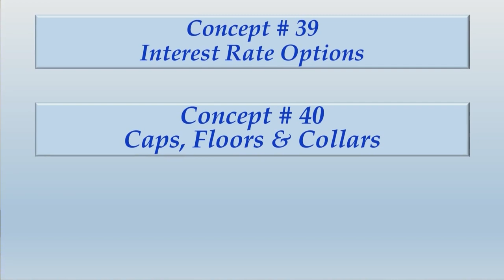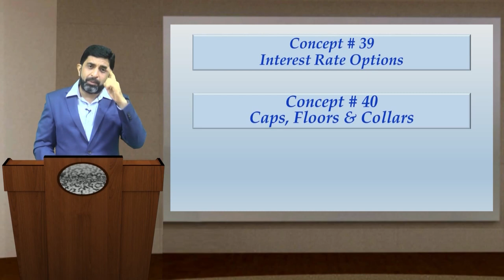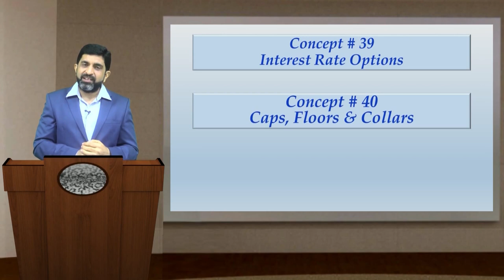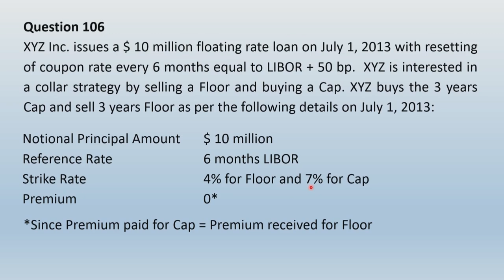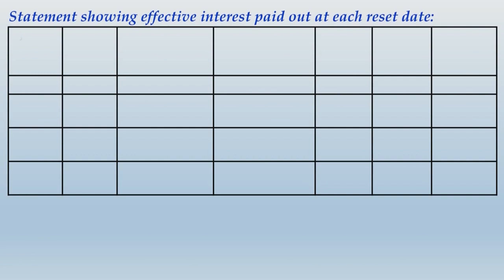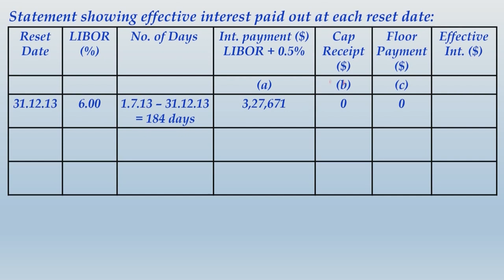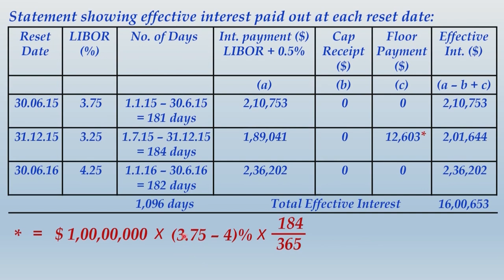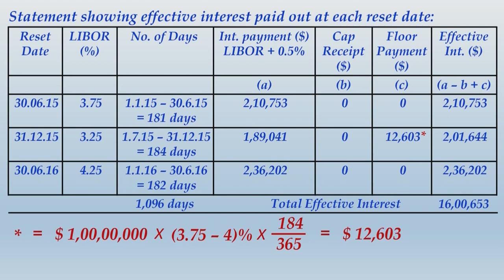Interest Rate Options Caps, Floors and Collars - CA Final SFM (New Syllabus) Classes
Interest Rate Options:

These are such derivative contracts where the holder of Interest Rate Options has a right but no obligation for borrowing or investing money at a pre decided interest rate.

For example, X Ltd. has been given an option by HDFC Bank to borrow $ 20,00,000 after 6 months for a period of 3 years at 12% per annum irrespective of prevailing interest rate.

In the above example, X Ltd. has a right and not an obligation to borrow after 6 months at 12% per annum. X td. Is holder of such Interest Rate Option and would have definitely paid premium for such option. X Ltd. will exercise this option only when such option is In-the-Money.

An Interest Rate Option is considered In-the-Money (in case of borrowing) when the prevailing interest rate in the open market is higher than the interest rate as per the option.

Caps, Floors and Collars:
X Ltd. is offered by its bank an interest rate option, according to which X Ltd. can borrow at its choice a sum of $ 1,00,000 after 1 year at 12% p.a.

After 1 year if prevailing interest rate for borrowing is higher than 12% p.a., X Ltd. will exercise this option of interest rate and will borrow at 12% p.a. irrespective of actual interest rate.

Y Ltd. is offered by its bank an interest rate option, according to which Y Ltd. can deposit at its choice a sum of $ 5,00,000 after 1 year at 8% p.a.

After 1 year if prevailing interest rate for deposit is lower than 8% p.a., Y Ltd. will exercise its option to make deposit at 8% p.a. irrespective of actual interest rate.

In the above given two examples, X Ltd. is willing to borrow and has risk of interest rates rising up. On the other side, Y Ltd. is willing to invest and has risk of interest rates declining.

Holding an interest rate option to borrow at a specified rate as given in case of X Ltd. as 12% p.a. provides protection to X Ltd. against upward movement of interest rate. Using such option, X Ltd. can borrow at prevailing interest rate or 12% p.a., whichever is lower. This option can fix an upper limit to interest rate. Such options are called “CAPS”.

Holding an interest rate option to invest at a specified rate at the option of the holder as given in case of Y Ltd. as 8% p.a. that protects the investor from downward movement of interest rate. Using such option, Y Ltd. can invest at prevailing interest rate or 8% p.a., whichever is higher. This option can fix a lower limit to interest rate. Such interest rate options are called “FLOORS”.

A combination of ‘CAP’ and ‘FLOOR’ can create a “COLLAR”.

The purchaser of a Collar buys a Cap and simultaneously sells a Floor. A Collar has the effect of locking its purchases into a floating rate of interest that is bounded on both high side and the low side.